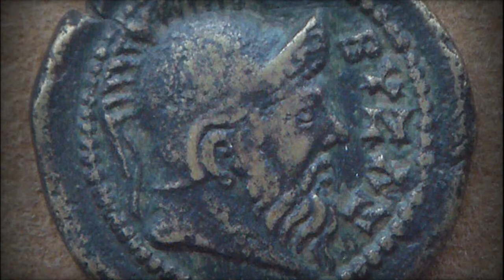Körler Ülkesi Kadıköy’ün, Bizans’a Kadar Dayanan İlginç Hikayesi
Kadıköy’ün tarihi, tarihi yarımada dediğimiz İstanbul’dan çok daha eskilere dayanır. Fikirtepe kazıları olarak adlandırılan kazılarda, Milattan önce 3000 yılına ait aletler ve iskeletler bulunmuştur. Şimdilerdeyse Kadıköy, belki de bir yaşam tarzı, bir hayat felsefesi. Sıcacık kahvenizi yudumlarken, keyifle izleyeceğiniz bir videoyla karşınızdayız.

Bu tür videoların daha fazlası için diğer kanalımızı ziyaret edebilirsiniz...